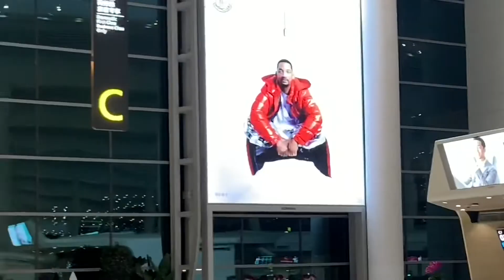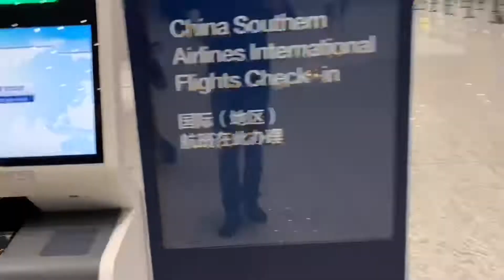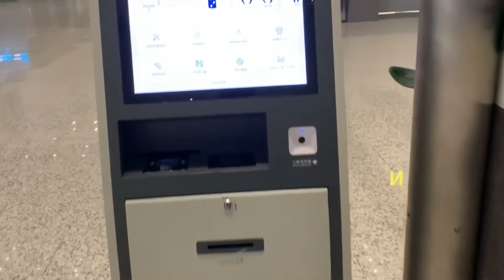Trip to Zhuhai to Guangzhou International Airport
From Zhuhai to Guangzhou international Baiyun Airport in China 🇨🇳